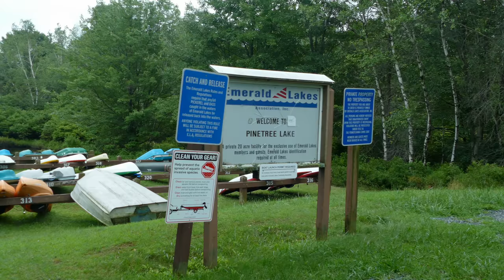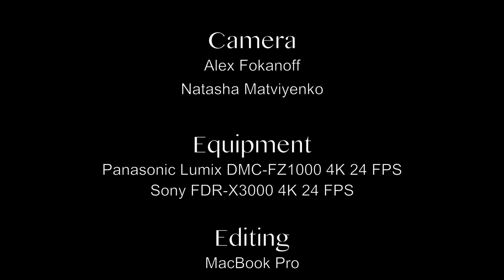Pennsylvania Upstate Cottage. Pocono Mountains, USA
Trip to Pocono Mountains, Pennsylvania, USA
Beautiful peaceful place new New York City.